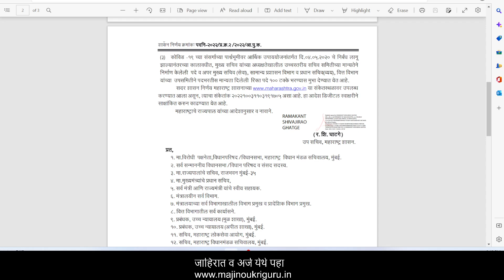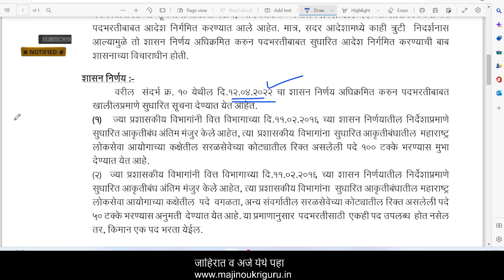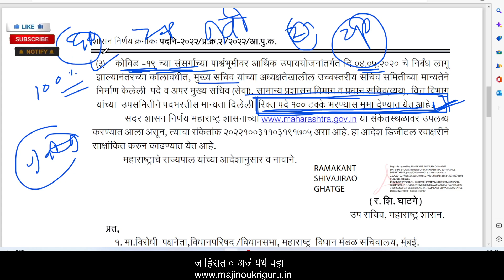आरोग्य विभाग भर्ती | जिल्हा परिषद आरोग्य विभाग 100% पदे भरण्यास पुढे मान्यता |आता नवीन वेळापत्रक कधी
आरोग्य विभाग भर्ती | जिल्हा परिषद आरोग्य विभाग 100% पदे भरण्यास पुढे मान्यता |आता नवीन वेळापत्रक कधी zilha prishad bharti timetable arogya vibhag bharti